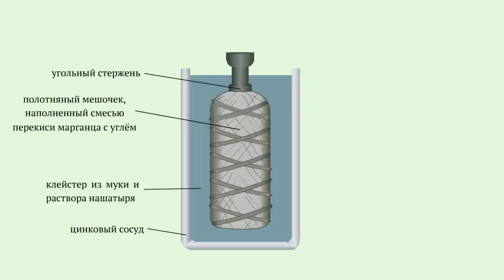Сухой гальванический элемент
Сухой элемент состоит из цинкового сосуда, в который вставлен угольный стержень.
Стержень находятся в полотняном мешочке, наполненном смесью перекиси марганца с углем.
В сухом гальваническом элементе вместо жидкости, используют густой клейстер из муки и раствора нашатыря.
Весь цинковый сосуд помещен в коробку из пластмассы и залить сверху слоем смолы.
Зажим на угольном стержни, является положительным полюсом элемента, а цинковый сосуд - отрицательным полюсом.
Батарея карманного фонаря состоит из нескольких гальванических элементов, соединенных друг с другом.
Отличительной особенностью всех гальванических элементов является то, что при их работе расходуются электроды и раствор.
Поэтому через некоторое время, они приходят в негодность, и их необходимо заменять новыми.
С этой особенностью электрических батареек, вы наверняка сталкивались в своей практике.